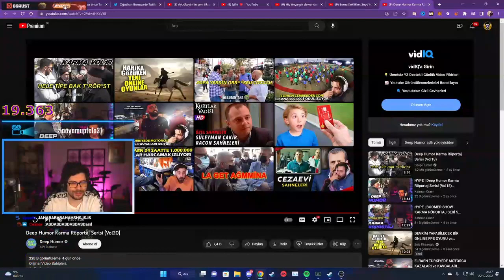Hype - Deep Web Humor Karma Röportaj 20 izliyor. W/ Ekip